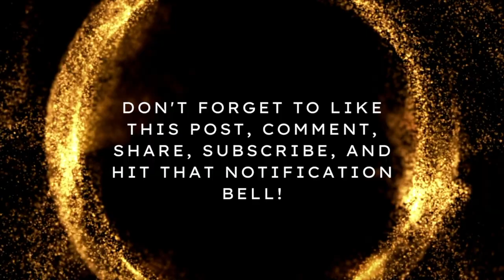Welcome to The OSINTion YouTube!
Welcome to  The OSINTion! Our mission is to provide open source intelligence (OSINT) resources and training to help you stay informed and secure online. Our YouTube channel is dedicated to providing educational videos on OSINT topics, tools and techniques. From basic OSINT concepts to the latest tools and techniques, you'll find the resources you need to stay informed and secure online.